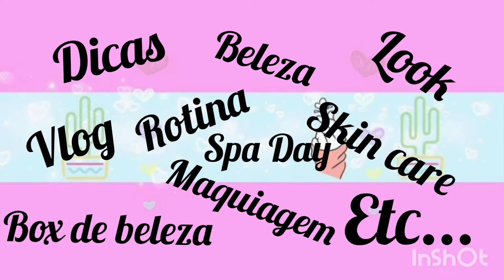LOOKS DE INVERNO INSPIRADO NO PINTEREST...☃️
Oiiiiii gente, bem vindos mais uma vez aqui no canal, o vídeo de hj é uma inspiração de look's do PINTEREST, espero que gostem, não se esqueçam de CURTIR, COMENTAR e COMPARTILHAR...e pra vc que é novo por aqui e gosta do meu conteúdo, se ESCREVAM no CANAL e ativem as NOTIFICAÇÕES no SININHO, para ficar por dentro de tudo que rola por aqui, bjsss fiquem com e até a próxima..😘💋